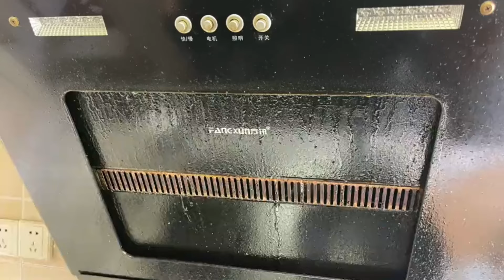😄Emergency Cleaning, Help The Hostess Save The Room😱